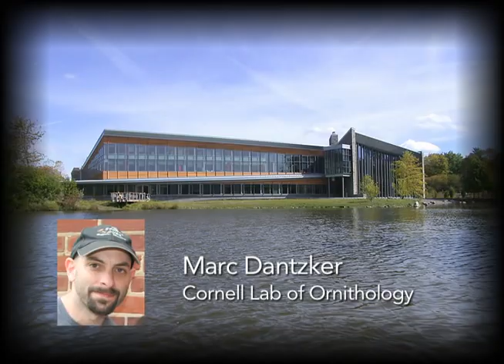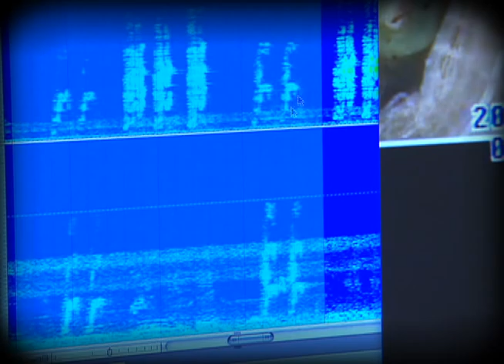How a Parrot Learns its Name in the Wild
Biologist Karl Berg asks the question, "How do parrots learn their names?"  Are they genetically encoded or are the learned from their parents?  In this video, Producer Marc Dantzker delves into Karl's work and explains how this simple question is shedding light on one of nature's most complex communication systems.